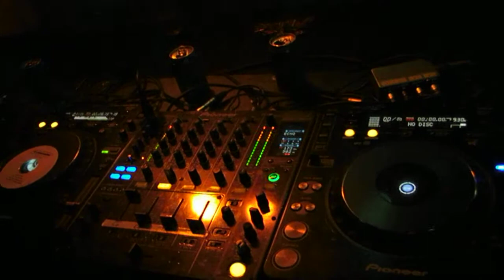Hardcore Motherfuckers - D-Passion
-- find yourself at the photo's!